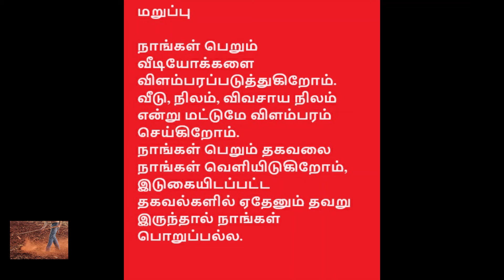நீதிமன்ற ஏல நில விற்பனை - 700 ஏக்கர்